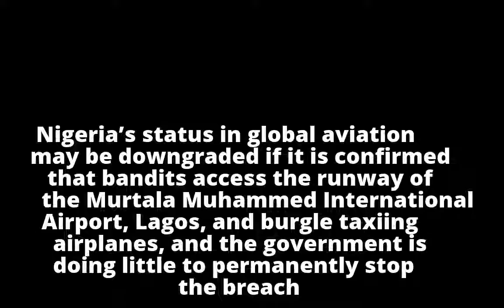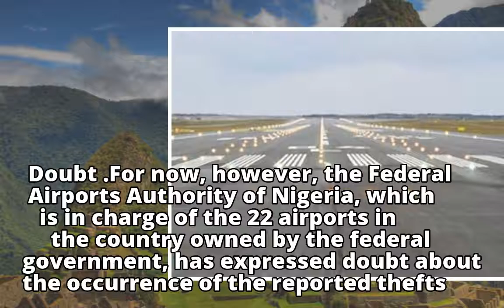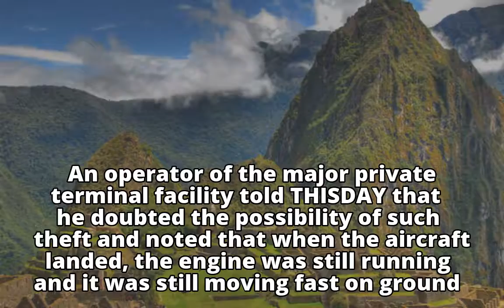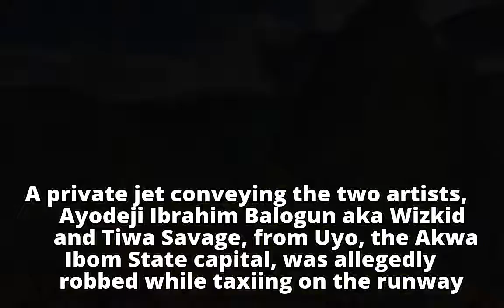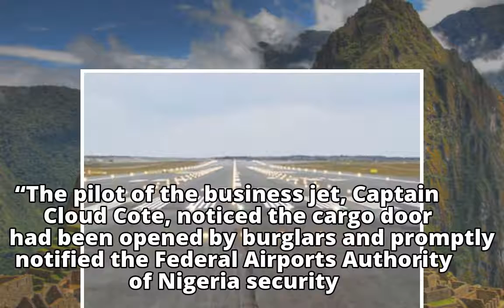Breaches at Lagos Airport Runway: Nigeria Risks Losing Safety Certifications